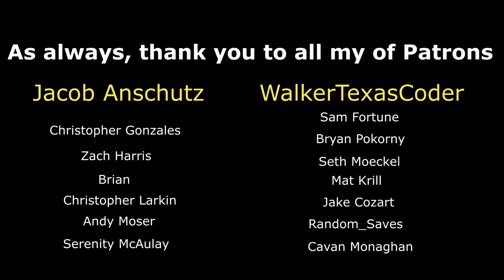America's First Conspiracy | The Salem Witch Trials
Everyone knows the story of The Salem Witch Trials- a small Colonial town was overran with paranoia, fear, and accusations of witchcraft. Right? Well, hat's certainly what we've all been taught- but I'm here to tell you that the true story is far more complex. The Devil is in the details... The Salem Witch Trials were one of the greatest examples of a justice system corrupted by lies, collusion, and conspiracy to exploit the system for personal gain.

A pious, 'fire and brimstone' preacher built up a culture of fear, accusation, and mistrust in a community that was already at each other's throats before his arrival in the late 1600's. He believes that the Devil is lurking around every corner- waiting for any opportunity to temp the souls of the people of Salem, Massachusetts. Witchcraft and magic are the Devil's means to this end- and he believes that witchcraft is abundant in the newly established American Colonies. Everything reaches its boiling point when his 9 year old daughter and 12 year old niece begin exhibiting strange behaviors...

Sit back and enjoy as I break down the people, their actions, and their motivations to grow a deeper understanding of what truly happened in Salem, Massachusetts during the infamous Witch Trials.

If you enjoyed the video and would like to see more true stories of the dark, the mysterious, and the conspiratorial; please consider liking the video, commenting your thoughts, and subscribing to my channel.

As always- thanks for hanging out.

To stay up to date with what I'm up to visit kingtroutcomedy.com and follow me @king_trout on Instagram and Tiktok.

I would also like to give a very heart-felt thank you to The Fat Electrician for the huge amount of advice you have given me to polish things up and bring my videos to the next level. I'm very excited to take this next step in my career as a Minecraft streamer.
And finally a very heart-felt thank you to Donut Operator for not only some of the equipment to help me increase the quality of my videos- but more importantly for the advice and mentoring. You're an amazing dude, a great human being, and I think about those things we talked about over beers on your deck every day. Keep it real bois. Hope to see y'all soon.